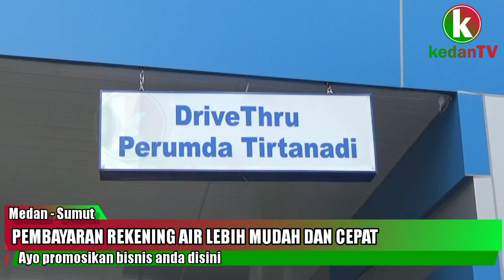Tingkatkan Pelayanan, Perumda Tirtanadi Luncurkan Drive Thru